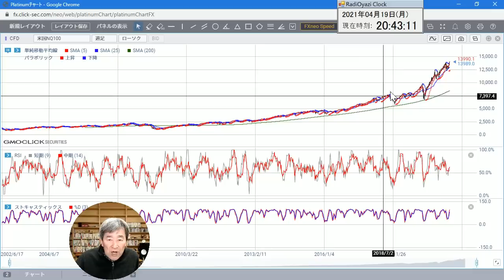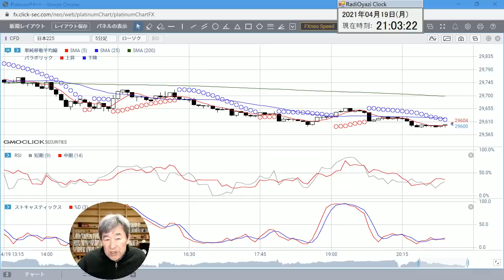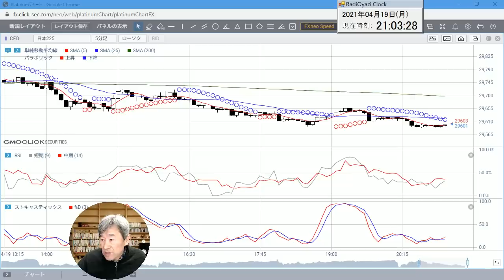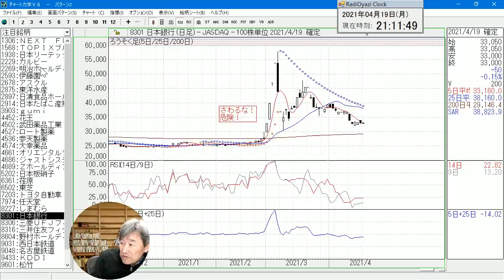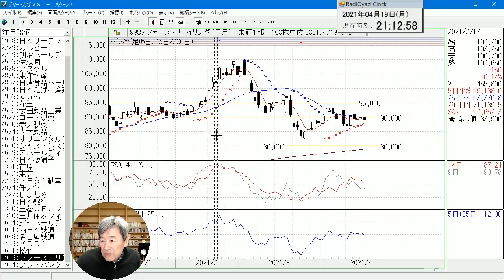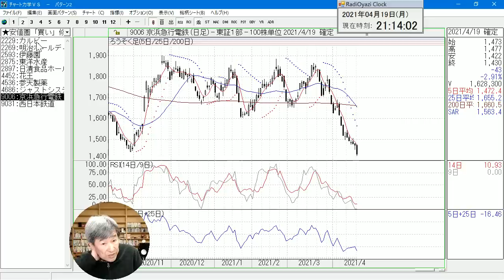【株&FX】ラジオヤジのヨルトレ。今日は、下がってきたドル円について語る。買っている人、売っている人(R)、それぞれ、どうしたらいいのか？日本株、食品銘柄の買いについて。日経平均が横ばいしやすい件など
2021年４月19日(月)、ラジオヤジのヨルトレです。今日は、下がってきたドル円について語ります。ドル円を買っている人、また、売っている人(R)、それぞれ、どんなトレードをしたらいいのか？　逆行にどう対処したらいいのか？　詳しくお話します。日本株、下がっている食品銘柄の買いについて語ります。日経平均は明日も横ばいしやすいと見ます。